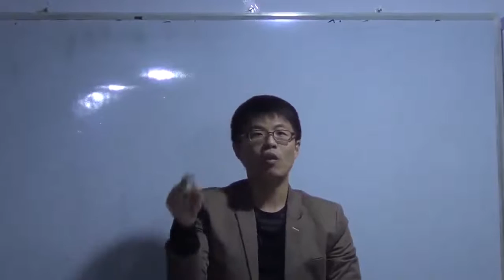20160413 做工的果效是什么？